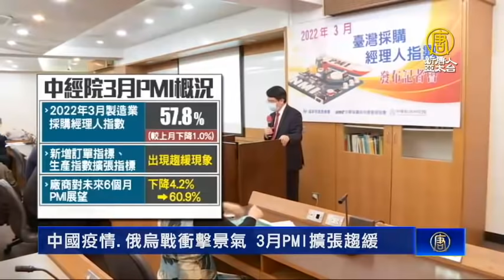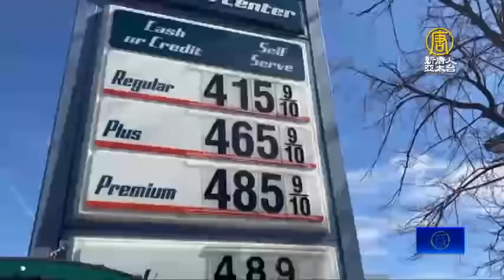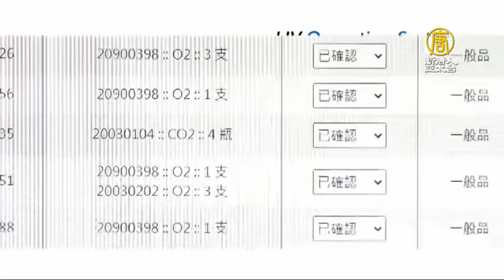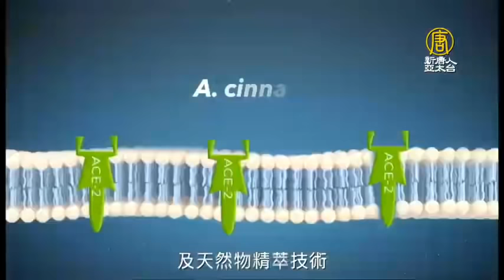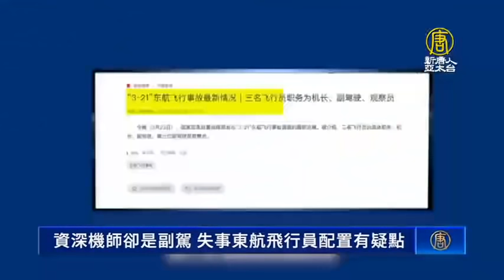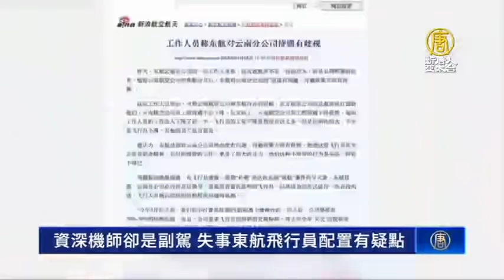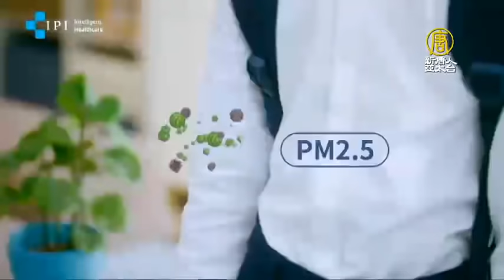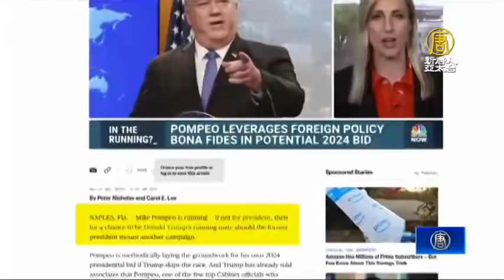🔥俄軍輻射中毒！急送白俄羅斯｜上海愚人節！浦西封了！浦東沒全解封｜共軍瞄準澳洲後院！索羅門當局挨轟｜午間新聞【2022年4月1日】@NTDAPTV